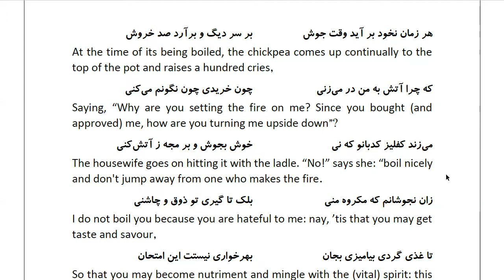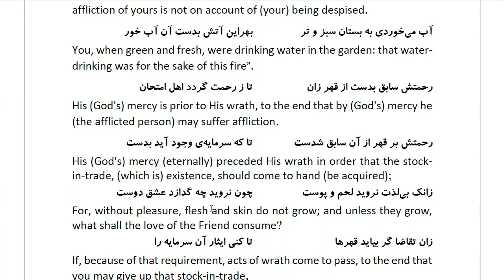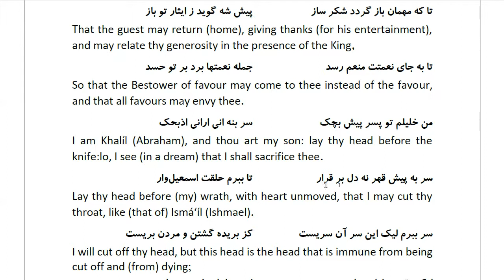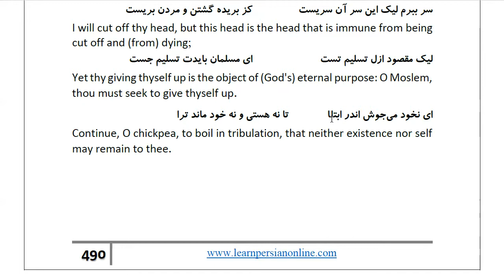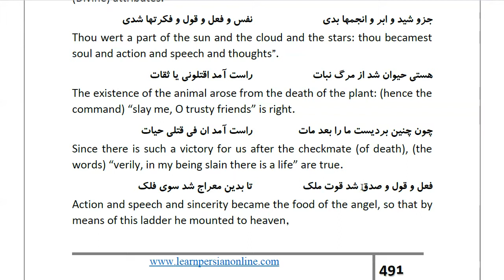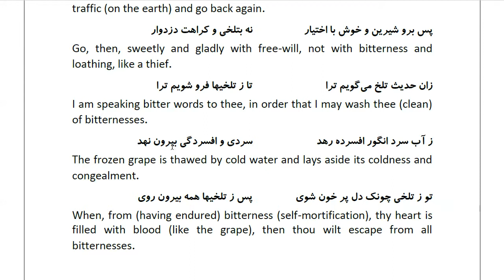Masnawi Rumi: In Farsi with English Translation: Part 487: Comparison of the true believer's fleeing